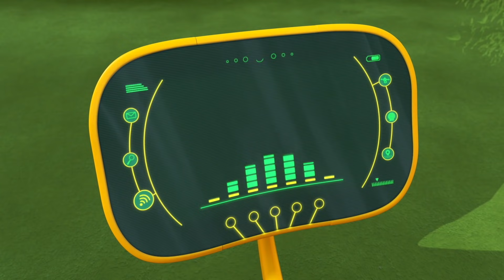Control remoto fuera de control ⭐️ Ricky Zoom Español ⭐️ Dibujos Animados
Ricky Zoom Español | | Dibujos Animados